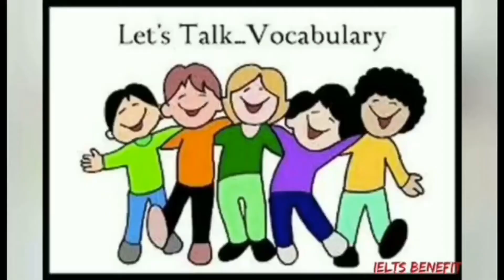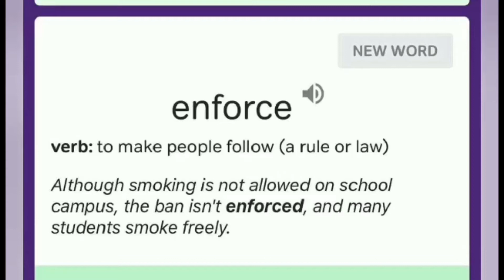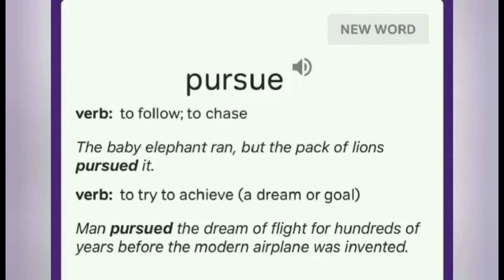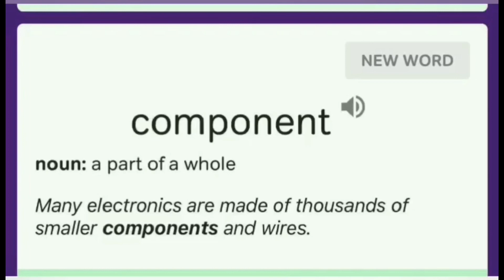Band 8 to 9 IELTS vocabulary part 19